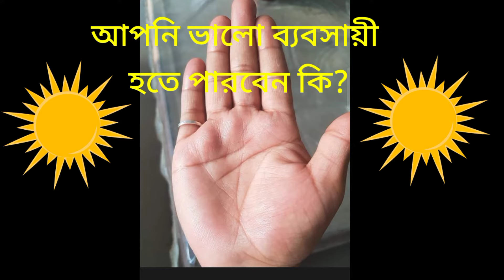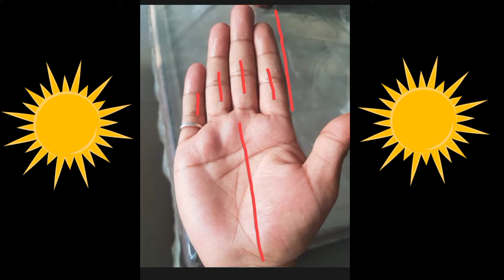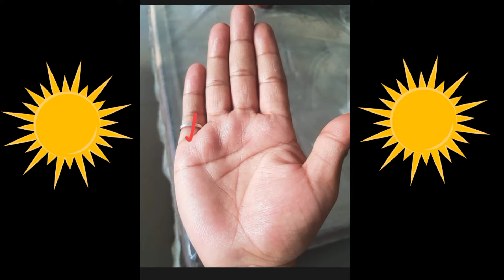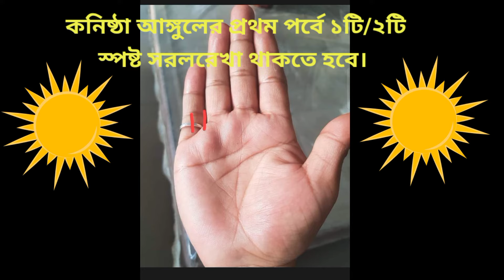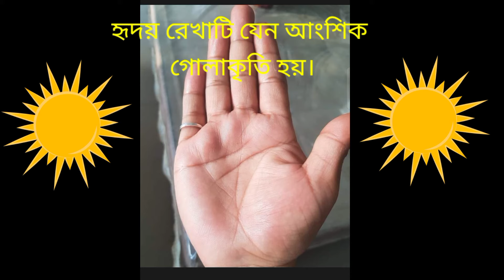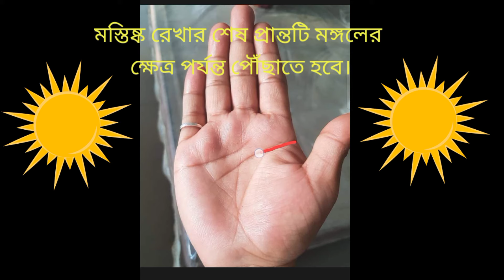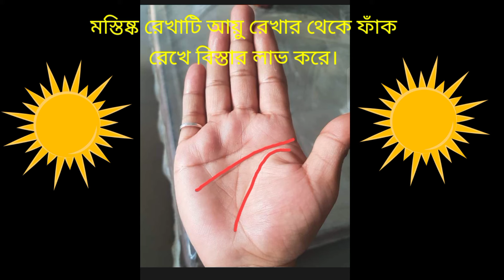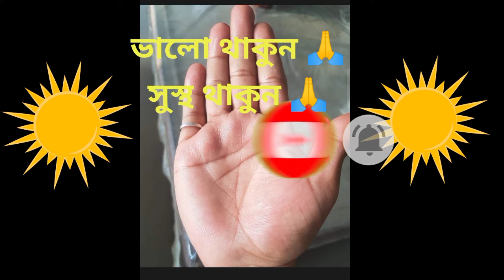ব্যবসা রেখা দেখে জানুন আপনার ব্যবসা ভাগ্য | Bebsa rekha | Buisness Line In Hand Palmistry Bengali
নমস্কার, আমি সৌভিক চক্রবর্ত্তী, এই ভিডিওতে আমি বলেছি আপনি কি করে বুঝবেন যে আপনি ভালো ব্যবসায়ী হতে পারবেন কি না, অথবা আপনার জন্য ব্যবসা শুভ কি না, অথবা আপনার জন্য পেশা হিসেবে ব্যবসা কতটা যুক্তিযুক্ত। সকলেই চাকরি পাই না বা অনেকেই চাকরি করতে পছন্দও করেননা, অনেকেই চান ব্যবসা করে প্রতিষ্ঠিত হতে। আপনি সফল ব্যবসায়ী হতে পারবেন কি না জানতে ভিডিওটি প্রথম থেকে শেষ পর্যন্ত দেখুন।
ব্যবসা রেখা দেখে জানুন আপনার বিজনেস কেরিয়ার | Bebsa Rekha | Business in Bengali | Hasta bichar
ব্যবসা রেখা | Business Line | Hater Rekha Bichar | Bangla Jyotish
সফল ব্যবসায়ী হওয়ার 10 টি চিহ্ন || হাতের রেখা বিচার || business line in Palmistry bengal

Astrologer  - SOUVIK CHAKRABORTTY

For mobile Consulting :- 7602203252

Related Search :-
হাতের রেখা,ব্যবসা,ব্যবসা রেখা,হাতের রেখা দেখে ভাগ্য গণনা,ব্যবসা টিকিয়ে রাখার,ভাগ্য রেখা বিচার,চাকরি ও ব্যবসার জন্য সুফল হাতের রেখা,দুটি ব্যাবসা রেখা 26 বছরে সফল ব্যবসায়ী,ব্যবসা রেখা দেখে জানুন আপনার বিজনেস কেরিয়ার,ধনী হওয়ার রেখা,ভাগ্য রেখা দেখা,ভাগ্য উন্নতি রেখা,হাতের রেখা বলবে কর্ম ও ব্যবসায় কখন success হবেন,ব্যবসা করার টিপস,রেখা,ব্যাবসা,হাতের রেখায় সরকারি চাকরি,ব্যবসার হিসাব নিকাশ,ব্যবসায় সাফল্য,বুধ রেখা,রবি রেখা বিচার,যে কৌশলে ব্যবসায়,vyavsay রেখা,হাতের ব্যবসা রেখা
ব্যবসা রেখা দেখে জানুন আপনার বিজনেস কেরিয়ার, Bebsa Rekha, Business line Palmistry in Bengali, Hasta bichar, business idea rekha, Hosto rekha bichar, astro barta, bishwajit roy, hater rekha bichar, hater rekha bangla, hater rekha, hosto rekha bichar in bengali, hater rekha dekhe vaggo bichar
bebsa

হাতের রেখা দেখে ভাগ্য গণনা

hosto rekha bichar

astro advisor

rekha

bibaho rekha

business

hasta rekha bichar

hosto rekha

business bangla

hand palmistry

hasta rekha bichar in bengali

hasto rekha bichar

hostorekha bichar

patri chai

ব্যবসা।

৫)রোগ নিরাময়ের সহজ টোটকা

More videos please go to video List 🙏

Interesting palmistry some shorts link :-

Thanks 🙏

This video is education purpose only.  video is Copyright Disclaimer under section 107 of the Copyright Act 1976, allowance is made for “fair use” for purposes such as criticism, comment, news reporting, teaching, scholarship, education and research.Fair use is a use permitted by copyright statute that might otherwise be infringing.